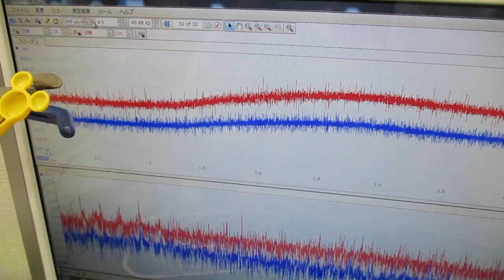新しい超音波制御技術 ultrasonic-labo